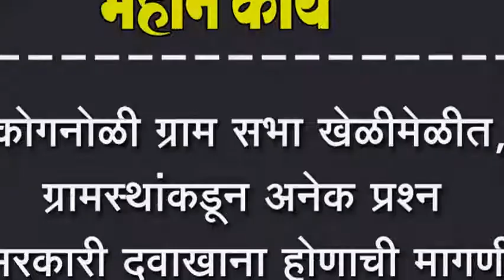कोगनोळी ग्राम सभा खेळीमेळीत, ग्रामस्थांकडून अनेक प्रश्न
कोगनोळी ग्राम सभा खेळीमेळीत, ग्रामस्थांकडून अनेक प्रश्न : सरकारी दवाखाना होणाची मागणी